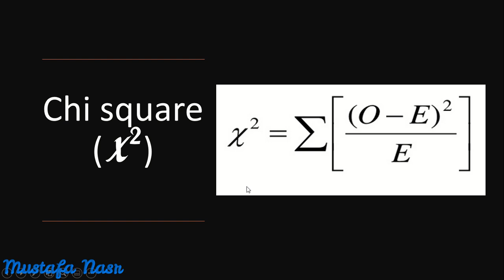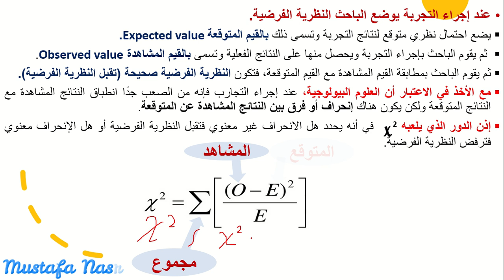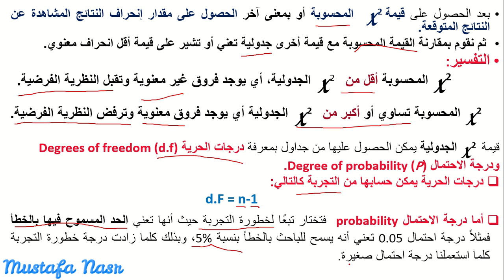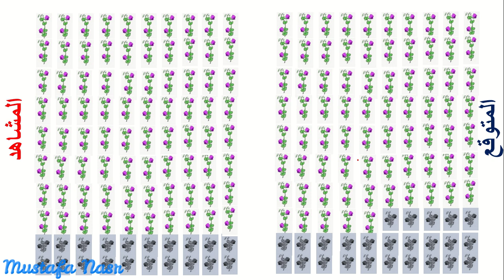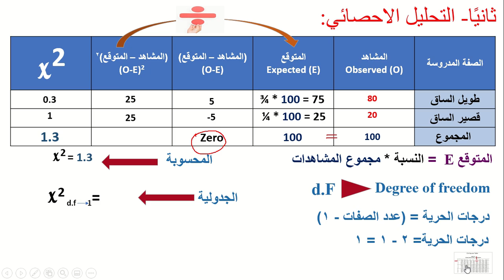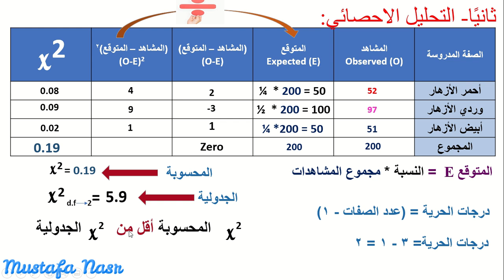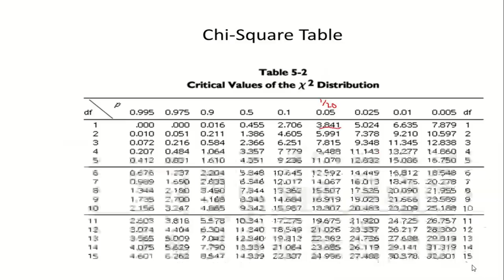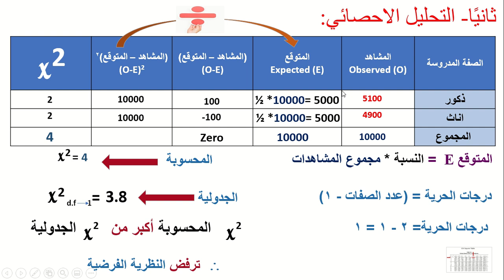chi square مربع كاي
كيف تحصل على قيمة مربع كاي المحسوبة وقيمة مربع كاي الجدولية ومقارنتهم ببعض؟
كيفية اختبار الفروض الاحصائية والوراثية عن طريق مربع كاي Chi square.